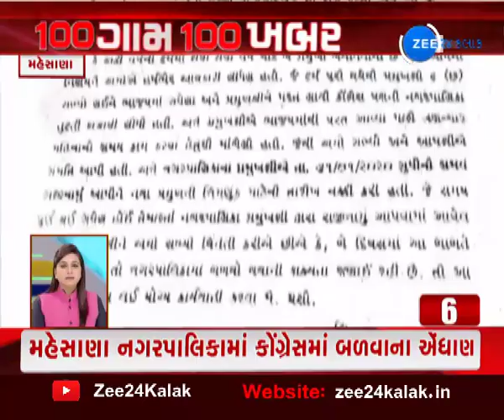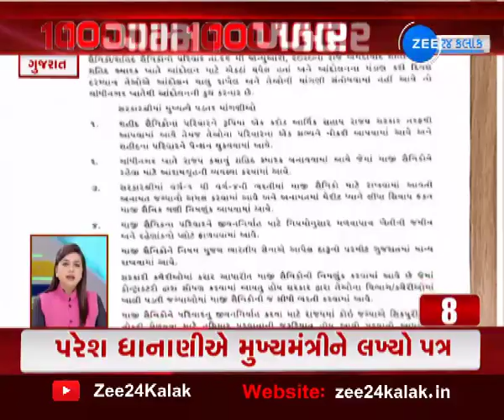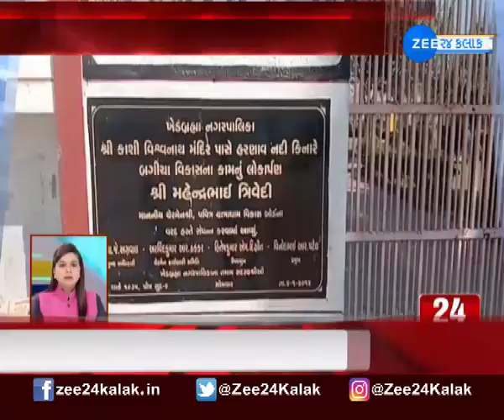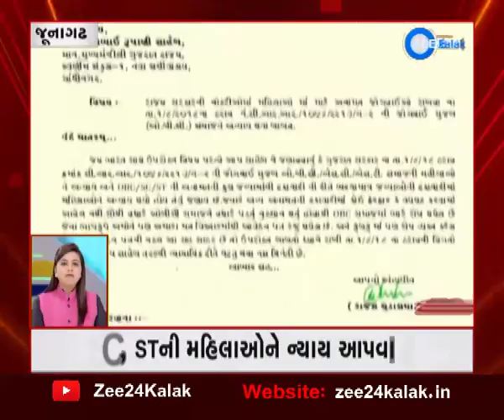100 Gaam 100 Khabar: Gaushala Administrators Talk With CM Rupani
100 ગામ 100 ખબર: CMની ગૌશાળા સંચાલકો સાથે ‘મોકળા મને’ વાત

‘મોકળા મને’ કાર્યકર્મમાં સીએમ રૂપાણીએ ગૌશાળાના સંચાલકો સાથે વાત કરતા જણાવ્યું હતું કે, આ કાર્યક્રમનો હેતું પાયામાં કામ કરતા લોકો સાથે સીધી વાત કરી સમસ્યાને સાંભળવાનો છે. ગીતા પશુઓ દૂધ લેવાનું બંધ કરે ત્યારે લોકો પાંજરાપોળમાં પશુઓના આવતા હોય છે ન કોઈ છોડી દેતા હોય છે તે વખતે શહેરોમાં મહાનગરપાલિકામાં રખડતાં પશુઓનો પ્રશ્ન ઊભો થાય છે.